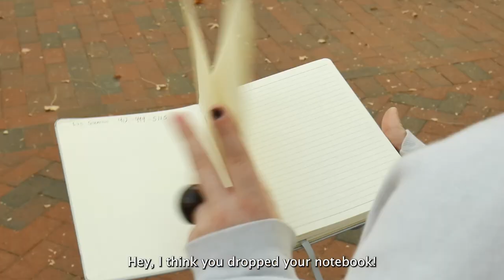Don't Fear The Dashing- Continuity Short Film Project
An assignment used to test Continuity skills for my college film class.
(the man at the end is my professor)

Shitpost version
Don’t Fear the Dashing…. But if it was somehow worse

Directed and Edited by Luc Gilchrist

Starring:
Stacy Pindell
Sophie Huffman

Crew:
Colin Wheeler- Audio
Izzy Gardner- Slate
Vince Bonnani- Lights/Production Assistant

Special Thanks:
Justin Daering- for his likeness
Tay Carthon- showing up